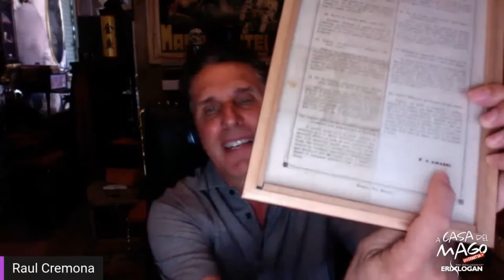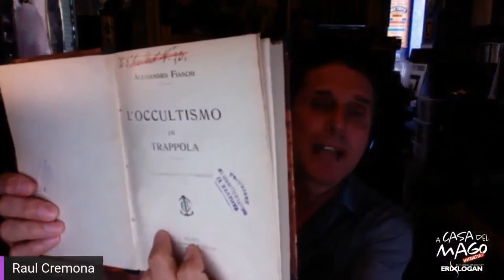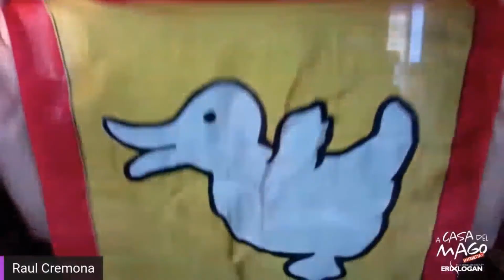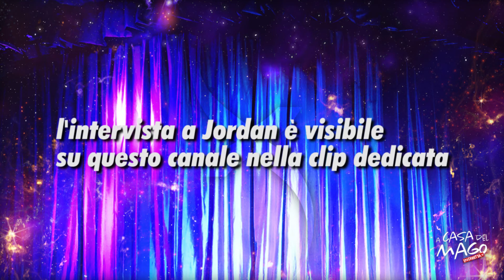Raul Cremona Ospite A Casa del Mago ep 5 La Storia della Magia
Raul ci mostra un video inedito dei suoi inizi e ci parla di storia della magia con la sua inconfondibile verve ... A Casa del Mago!